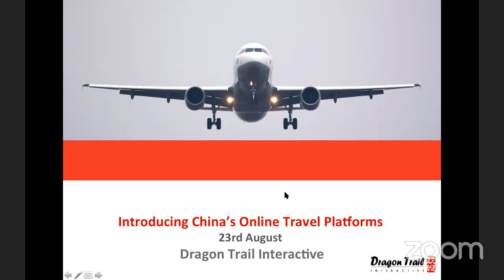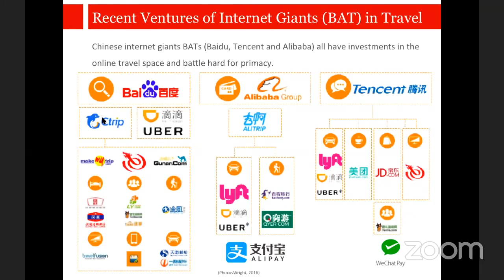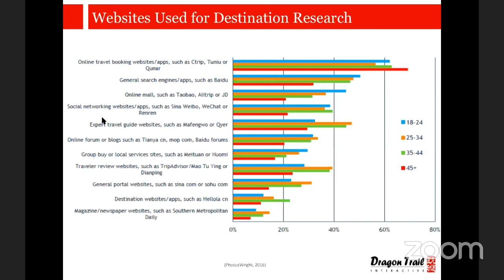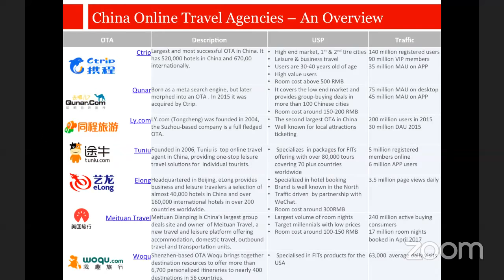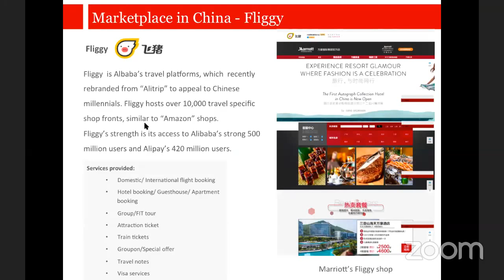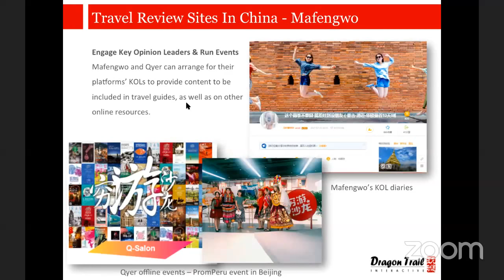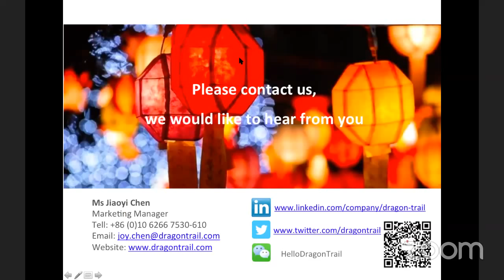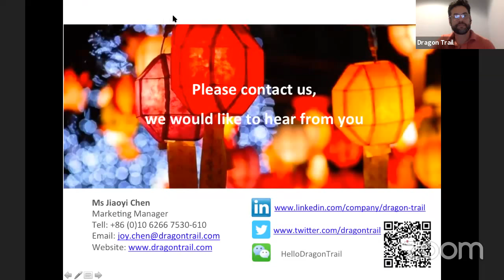Introducing China’s Online Travel Platforms